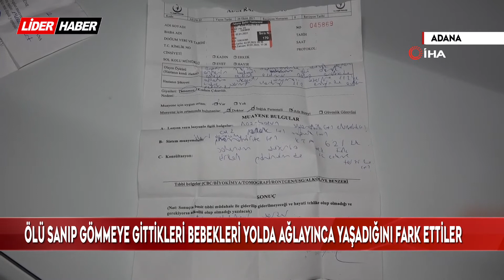Günden Kısa Kısa | 04.01.2022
DETAYLAR;